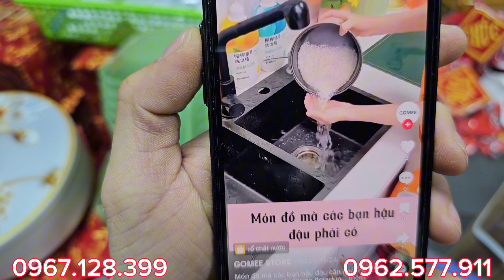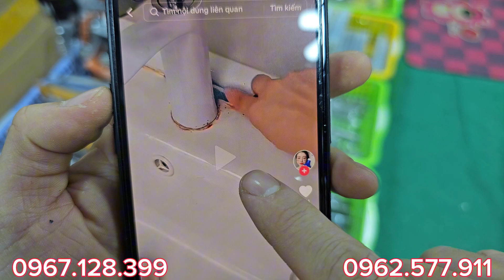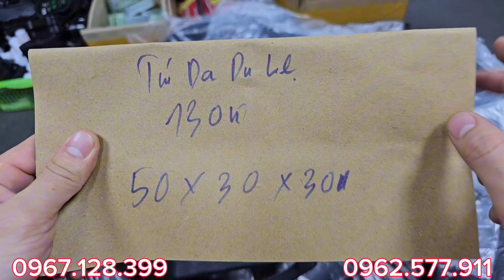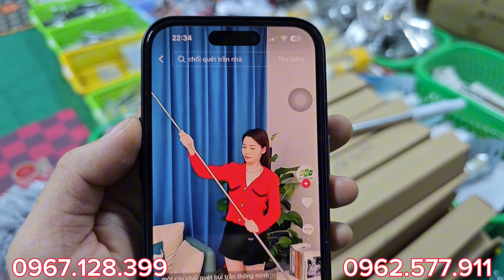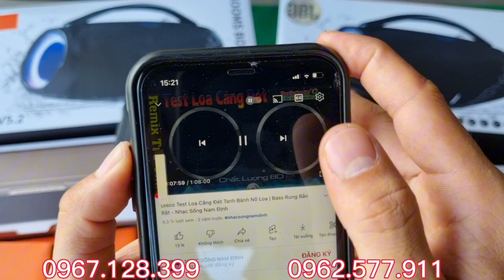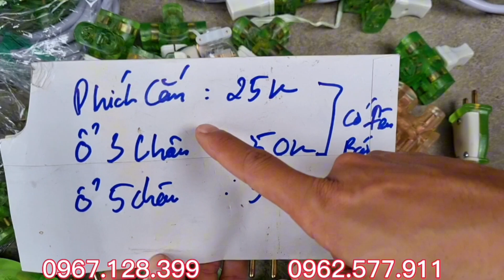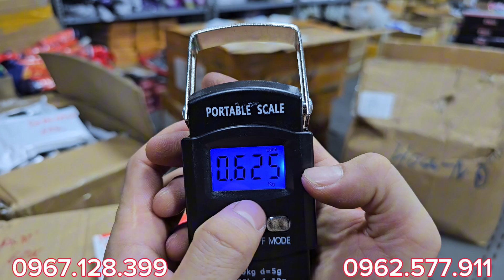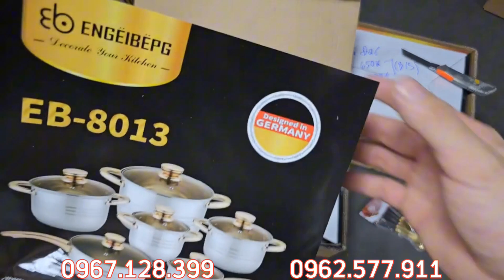💥💯Đang Xả Lỗ Hàng Chính Hãng Kho Bãi Nhật Kèm 500 Mã Gia Dụng Điện Máy,Giá Rẻ Như Rau